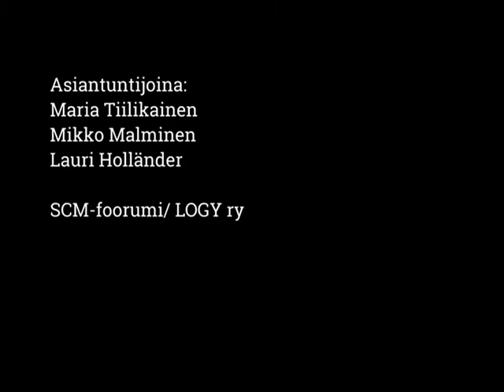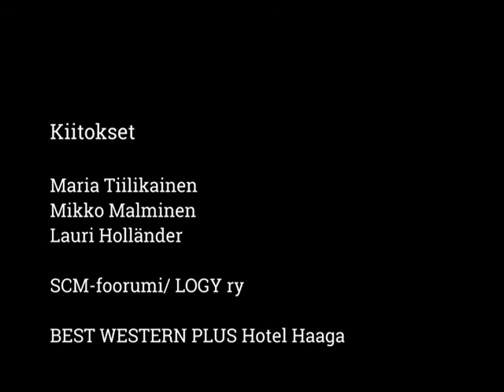Toimitusketjun rahoitus osa 1: Mitä toimitusketjun rahoitus tarkoittaa?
LOGY ry:n SCM-foorumin johtoryhmän tietoiskujen ensimmäinen osa käsittelee toimitusketjun rahoitusta.

Asiantuntijoina OP:n Mikko Malminen ja Opus Capitan Lauri Holländer. Haastattelijana SCM-foorumin Maria Tiilikainen.